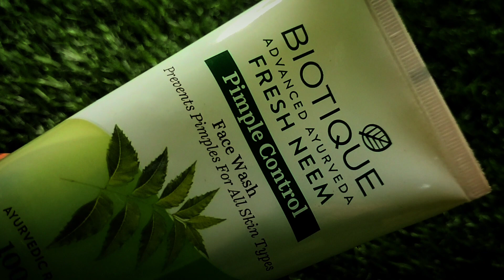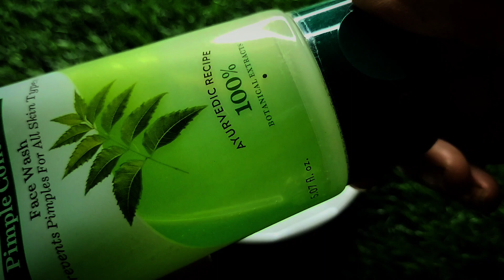একদিনে ত্বক কাঁচের মত উজ্জ্বল আর সাদা😱 Top Facewash For Skin Whitening & Dark Spot Removal🙀Skincare💅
Hey guys I am dipta&she is pri
come to light

whitening skincare for dry skin,whitening skincare for sensitive skin,whitening skincare set,the best whitening product,skin care body whitening,best whitening skincare set,
worldbest& easy skincare home remedies,
best skincare home remedy,
best skincare natural ingredients,
world's best skin brightening homemade facial,best skin care remedy,best home remedy skin care,all natural ingredients for skincare,beauty care beauty care,best facial natural products,beauty tips best skin care,
skin care homemade tips,skin care homemade products,dry skin care homemade tips,best skin care naturally,easy skincare hacks,home remedyskin care,home care skin care,
face wash cleanser,face wash challenge,de tan face wash,
facewashathome,face wash at home be natural,face wash at home for oily skin,
face wash at home remedies,face wash at home diy,face wash for homemade,d tan face wash at home,easy face wash at home,easy diyface wash,easy face cleanser,
how to do face wash at home,
do face wash really work,how to wash face cleanser,face wash for teens,is face wash and cleanser same,skinwhitening facewash,
skin whitening face wash,skin whitening face wash at home,